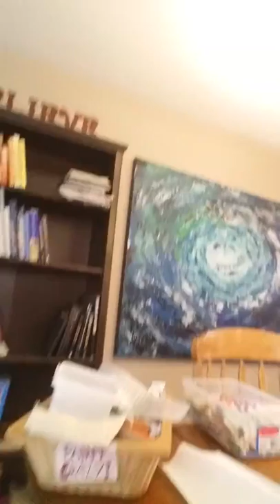The Art of Letting Go: Paint Crazy. Let Go of Perfectionism, Expectation, 'The Shoulds'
**Please note: Video blip until 3:22. Forward there so you can hear me! Grab any canvas (maybe your body), any art tools, and Let Go! A simple, quick, potentially messy Expressive Arts activity to move you in the direction of Letting Go of thoughts, feelings and beliefs that are holding you back or weighing you down.